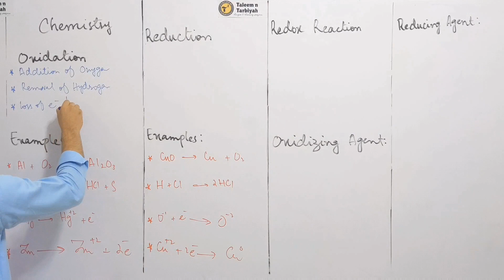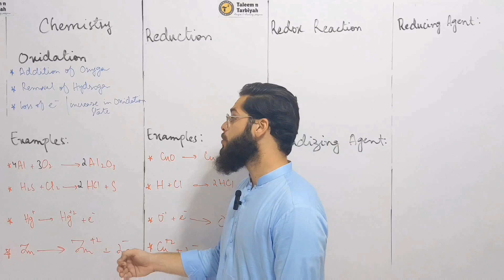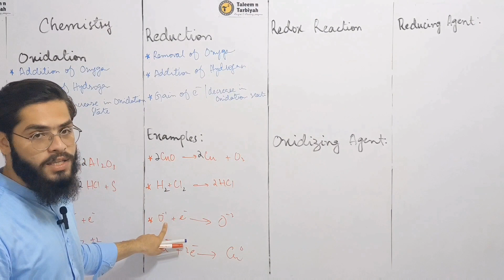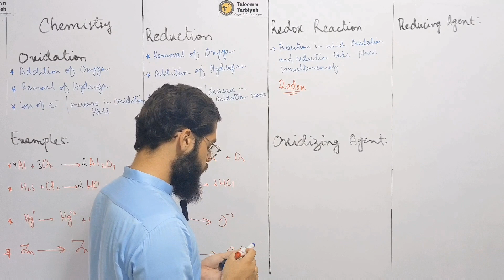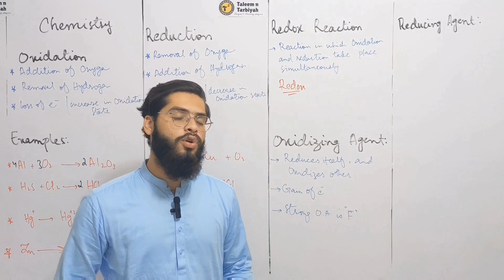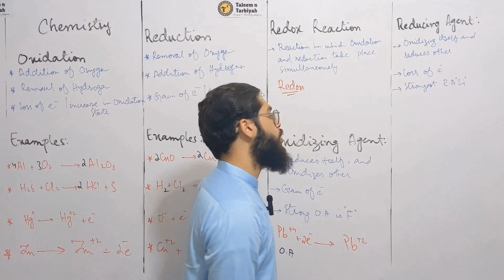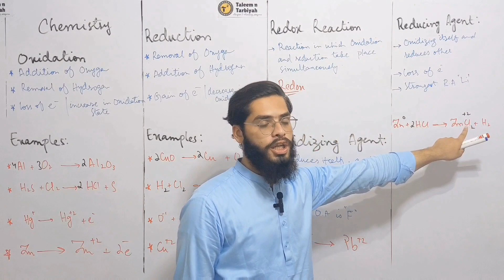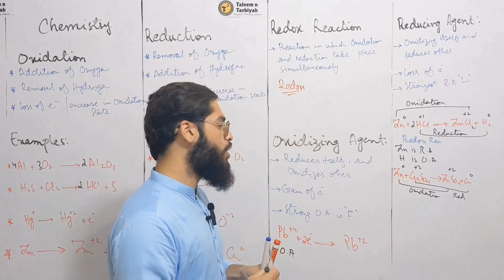Oxidation | Reduction | Redox reaction | Oxidizing and Reducing Agent | Class 9 and 11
In this Lecture video, you will learn very important topics which are
Oxidation
Reduction
Redox reaction

Oxidizing and Reducing Agents with examples.
Oxidizing and Reducing Agents class 9
oxidation and reduction class 11 one shot
oxidation and reduction in hindi
Oxidizing and Reducing Agents class 11
oxidation and reduction reaction
oxidizing emulsion
oxidation and reduction class 9
oxidation and reduction in terms of loss and gain of electrons
oxidation and reduction organic chemistry
How to find oxidizing and reducing agents
identify oxidizing and reducing agents
how to identify oxidizing and reducing agents
Chapter Electrochemistry
Complete lecture for Class 9th and 11th by Sir ZainUlAbdeen.

Students can register for the Crash Classes with Taleem n Trbiyah at no cost by messaging us on Whatsapp
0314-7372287